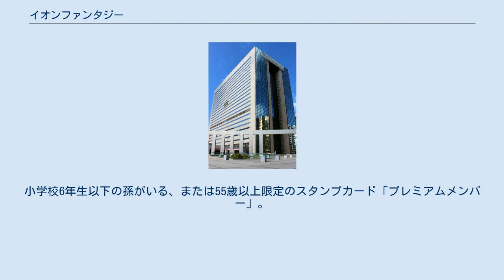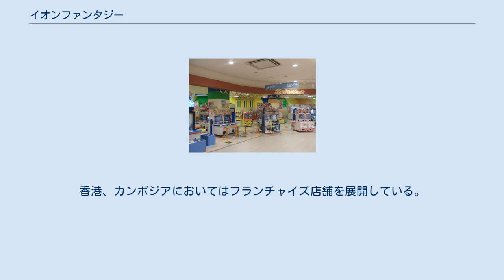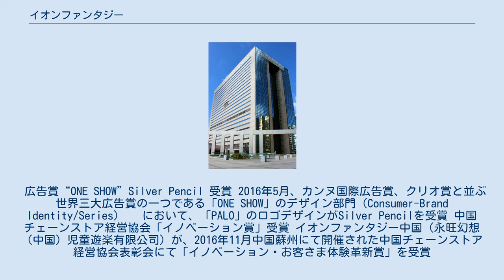イオンファンタジー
株式会社イオンファンタジーは、千葉県千葉市美浜区の幕張新都心に本社を置く大型ショッピングセンター内において児童向け遊戯施設を運営するイオングループの企業。
本社はエム・ベイポイント幕張内、本店はイオンタワー内に所在する。
 事業内容はショッピングセンター内「アミューズメント施設」及び「インドアプレイグラウンド」の運営。
顧客対象は「12歳までの子どもたちとそのファミリー」に特化している。
オリジナルキャラクターはリスの「ララちゃん」。
2015年6月にファンフィールドを合併し当社店舗に組み込んだことで、海外の子会社やフランチャイズによる運営を含めた店舗数が701店舗（国内502店舗、中国89店舗、マレーシア58店舗、タイ38店舗、フィリピン5店舗、ベトナム4店舗、インドネシア3店舗、カンボジア2店舗）に拡大した。
2018年2月末時点で海外の子会社やフランチャイズによる運営を含めた店舗数は848店舗（国内459店舗、中国200店舗、マレーシア85店舗、タイ39店舗、フィリピン39店舗、インドネシア15店舗、ベトナム9店舗、カンボジア2店舗）と店舗数はさらに拡大している。
「遊びを通じて、夢と楽しさとふれあいを提案し、地域社会に奉仕しよう」という社是の元、子どもとそのファミリーが安心して遊べる空間を世界に向けて提案している。
 モーリーの森の住人達 モーリーファンタジーのキャラクターであるララちゃんが登場するアニメ「ラララ ララちゃん」。
 声の出演 0歳から小学校6年生まで限定のスタンプカードである「モーリーフレンズ」。
小学校6年生以下の孫がいる、または55歳以上限定のスタンプカード「プレミアムメンバー」。
どちらも本人来店でスタンプを貯めることができ、スタンプ数に応じてプレゼント品やメダル等と交換ができる。
毎月20日30日に「ファンタジーデー」、毎月15日に「プレミアムデー」、毎月最後の金曜日に「プレミアムフライデー」を開催。
その他、アプリストアから無料で入手できるアプリ「モーリーフレンズ（無料版）」では、年齢に関わらず大人でも来店スタンプを貯めることが可能で毎日のログインでもスタンプが貯まる（5回のログインで1スタンプ）。
さらに追加で「モーリーフレンズプラス（有料版）」に登録すると、月額800円（税抜）で、毎月、メダルや施設利用の割引ができるクーポンがもらえたり、総額5,000円以上と言われる知育アプリが遊び放題で使えたりする（2019年6月現在）。
 子会社「イオンファンタジー中国」、「イオンファンタジーマレーシア」、「イオンファンタジータイランド」、「イオンファンタジーフィリピン」、「イオンファンタジーインドネシア」「イオンファンタジーベトナム」を設立。
香港、カンボジアにおいてはフランチャイズ店舗を展開している。
2018年2月末時点で海外でのモーリーファンタジー223店舗、キッズーナ146店舗を含む389店舗を展開。
 広告賞“ONE SHOW”Silver Pencil 受賞 2016年5月、カンヌ国際広告賞、クリオ賞と並ぶ世界三大広告賞の一つである「ONE SHOW」のデザイン部門（Consumer-Brand Identity/Series）　 において、「PALO」のロゴデザインがSilver Pencilを受賞 中国チェーンストア経営協会「イノベーション賞」受賞 イオンファンタジー中国（永旺幻想（中国）児童遊楽有限公司）が、2016年11月中国蘇州にて開催された中国チェーンストア経営協会表彰会にて「イノベーション・お客さま体験革新賞」を受賞